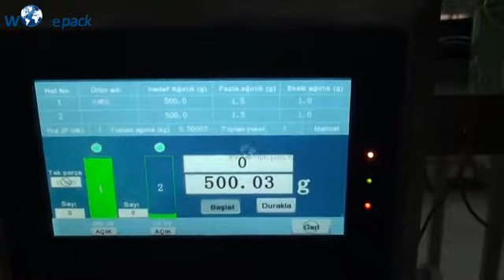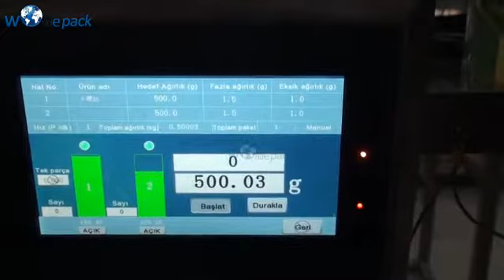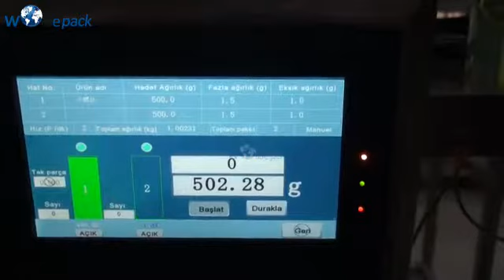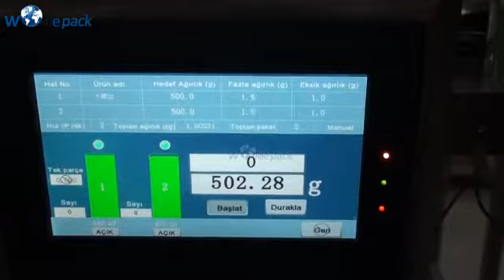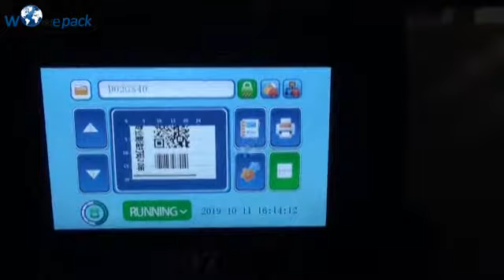Hardware Weighing Machine/ Pouch packaging machine/screw packing machine